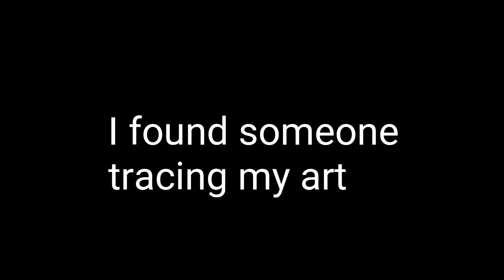I found someone tracing my art